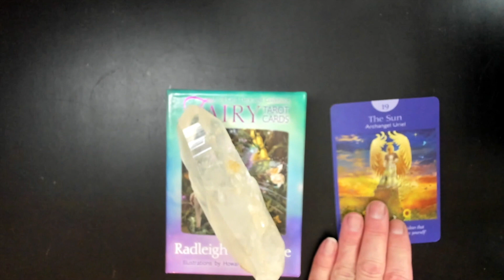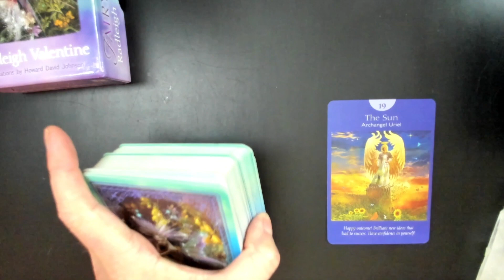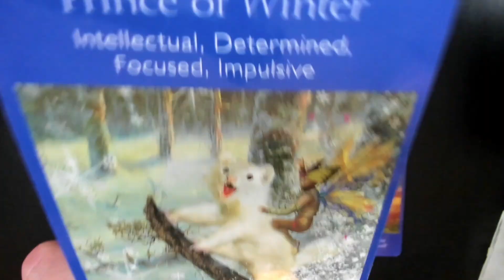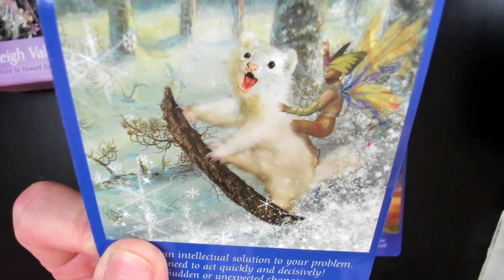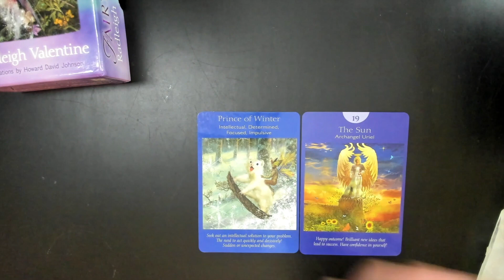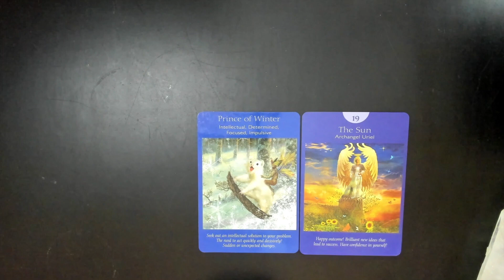Kev's Card of the Day JULY 3 2023 LET THE SUN, FULL MOON, & WINTER ROYALTY CARRY YOU FORWARD TODAY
Today's cardoftheday comes from @RadleighValentine Fairy Tarot Deck (purchase link below) and is the Prince of Winter. Together with the cardoftheweek, The Sun and Archangel Uriel,, from his Angel Tarot Deck, we have a winning combo of energy today. Spirit fairies and all that is magical are sending this reminder to aligh ourselves with what we are looking to acheive and know that those vibrations are in high gear today.